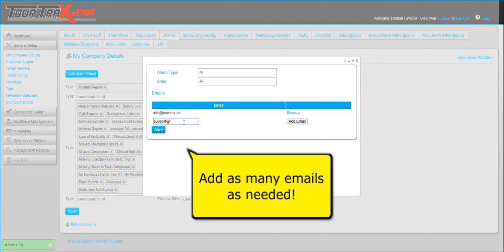Configuring Alarm Notifications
A short video showing how to receive email notifications when alarms are created.